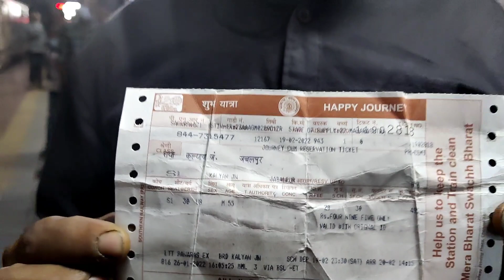Indian Railway Express Kalyan Junction Cover by TR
Kalyan to Jabalpur  Travel TR's Uncle

TR Creativity
makes unique things